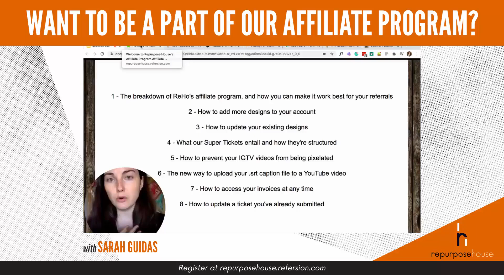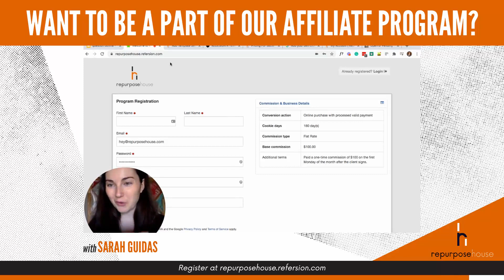Want To Be Part Of Our Affiliate Program?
Did you know that we have an affiliate program❓

The way it works is that we give you a link or discount code to give to your audience, and if they sign up, you receive a commission. 💸

If this is something that sparks your interest, you can check it out at repurposehouse.refersion.com.